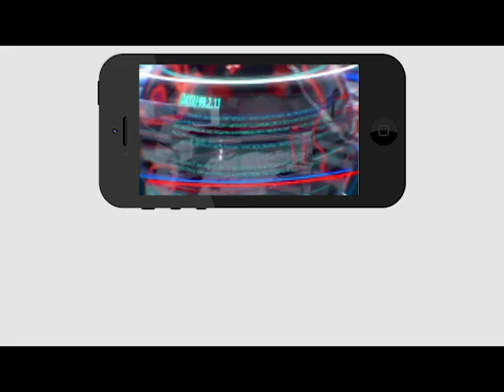Jakkamupudi raja counter to Pawan kalyan | చంద్రబాబు నడిపిన ఇసుక మాఫియా నీకు కనబడలేదా పవన్ కళ్యాణ్